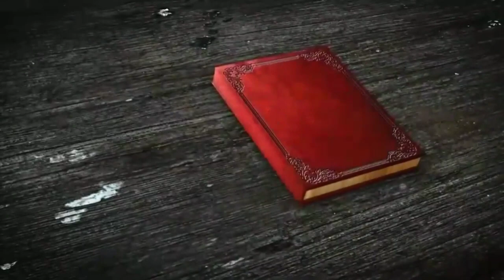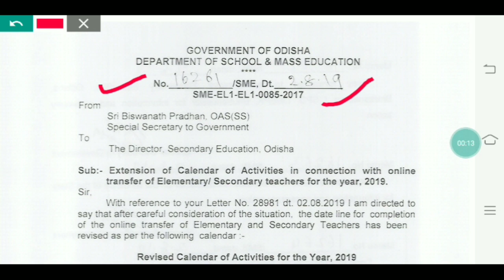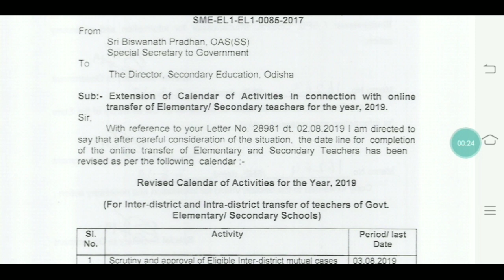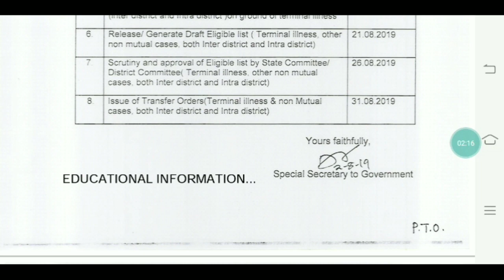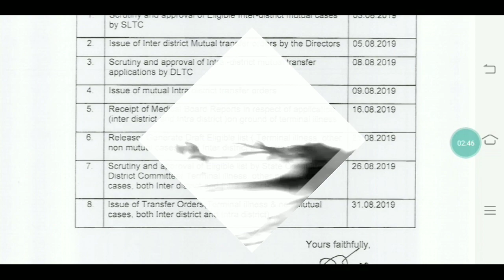ଶିକ୍ଷକ ବଦଳି ରେ ନୂଆ Update ।। Mutual/Terminal Disease ...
PDF Link